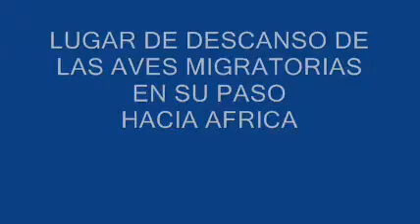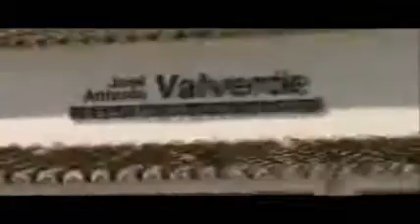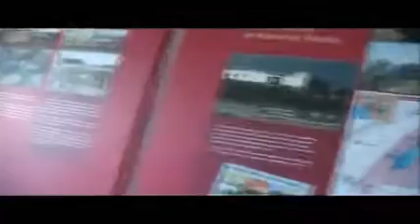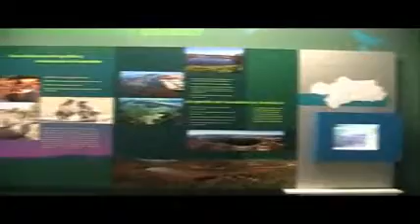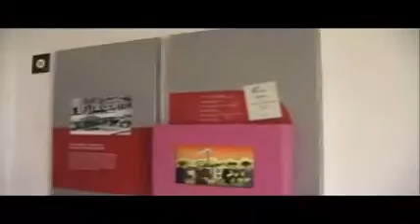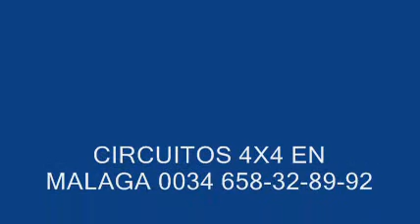EXCURSIO4X4 fuente de piedra2)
EXCURSION 4X4 AL HMEDAL DE FUENTE LA PIEDRA, ZONA DE DESCANSO DE LAS AVES MIGRATORIAS EN SU PASO A AFRICA